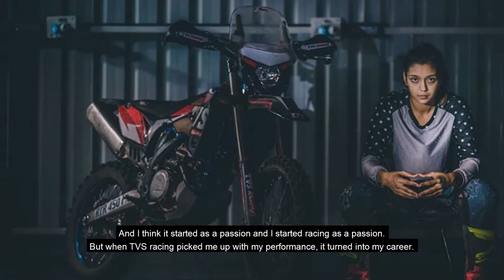Aishwarya Pissay: First Indian ever to win motorsport world title | The Bridge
Winning FIM Bajas World Championships 2019 in women's category has put Aishwarya Pissay on the top in the world of motorsports.